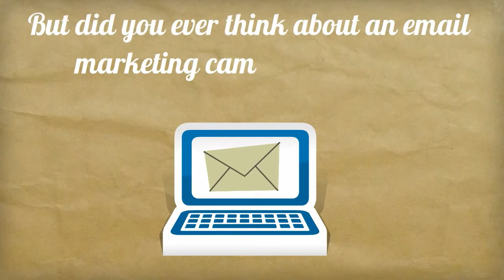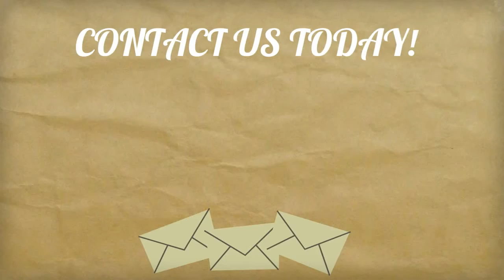Email Marketing | Dallas Media Corp